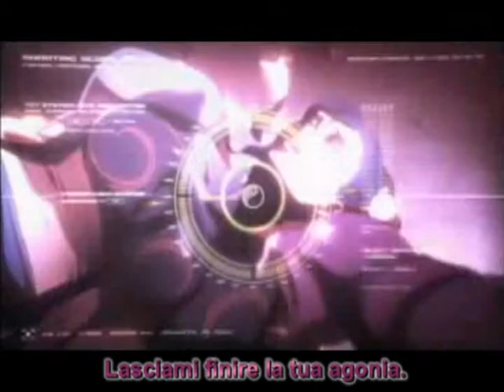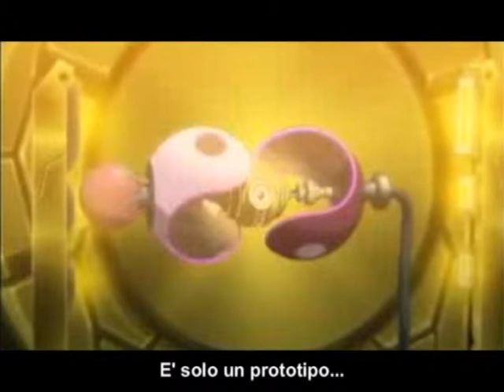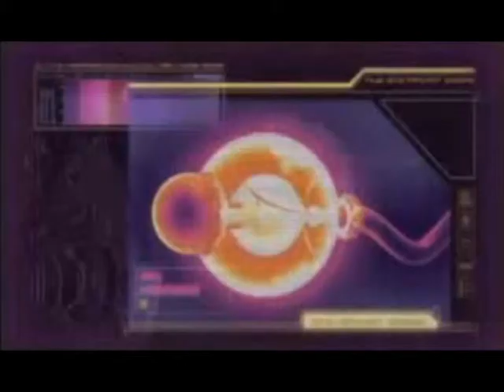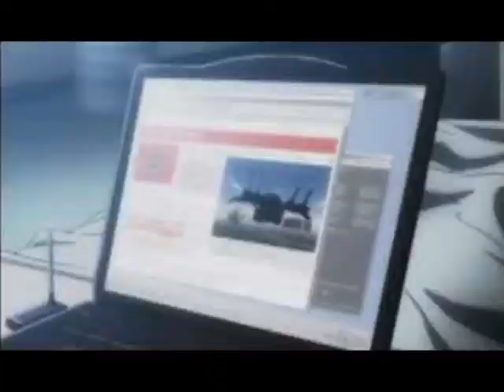Super Street Fighter Iv O.A.V. "The Story Of Juri Han" Sub Ita (2/4)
Tutti i diritti sono riservati alla Capcom & alla Gonzo Anime